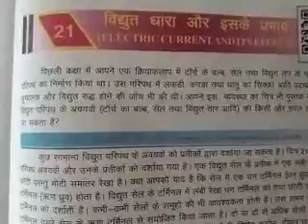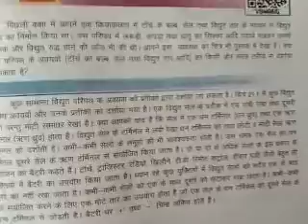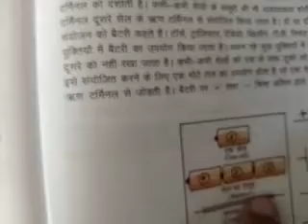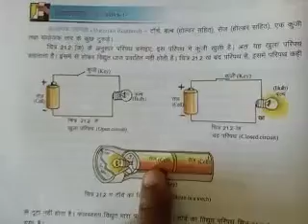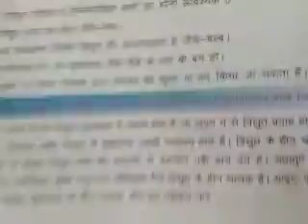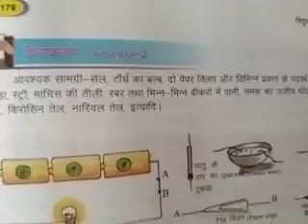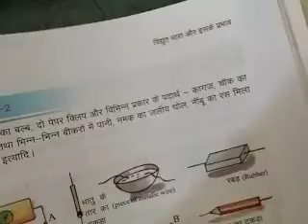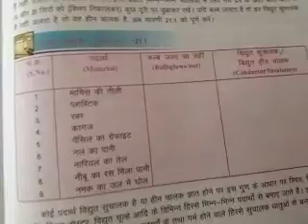Electric current and its effect. part 1.class 7